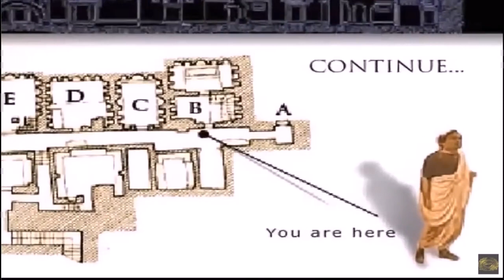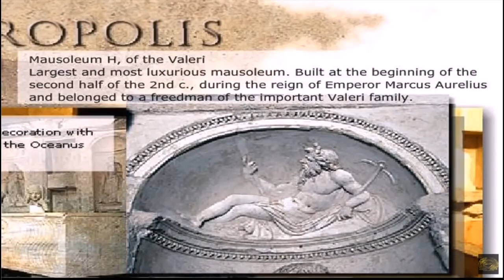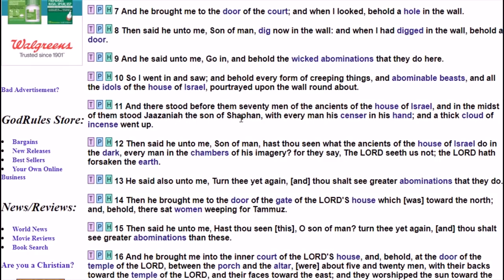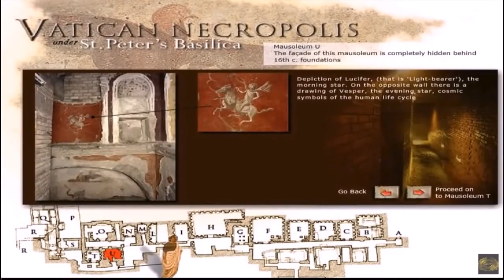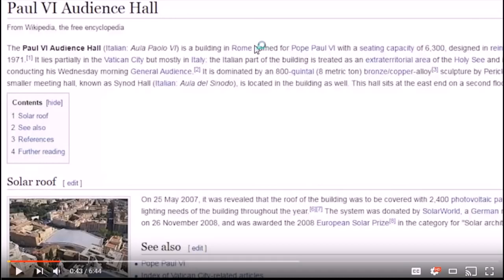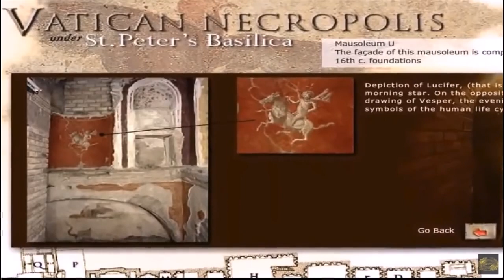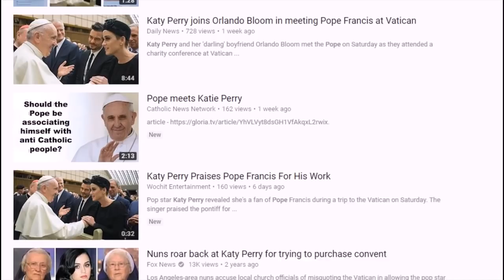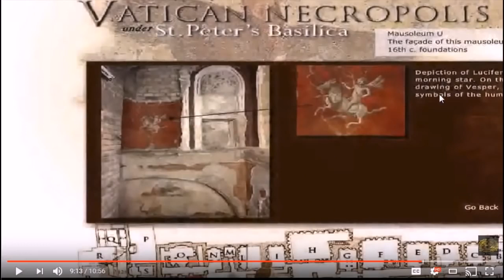LUCΙFER'S ΤEMPLE CΗAMBERS ΒENEATH THE VATΙCAN WHAT'S ΤHERE REVEALED